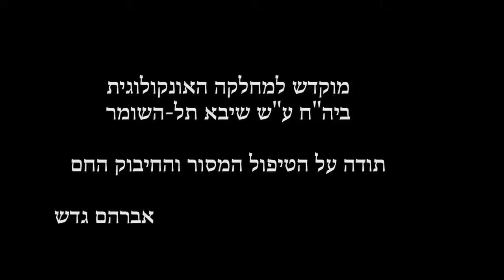Amnon Raviv- clown doctor in the Oncology ward- English Subtitles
Amnon Raviv, clown doctor, working in the Oncology ward in Sheba Tel Hashomer medical center.
this film was taken by Avraham Gedesh, a hospitalized patient, a young man, 86 years old.
 in one of his hospitalizations he brought a camera and filmed this video.